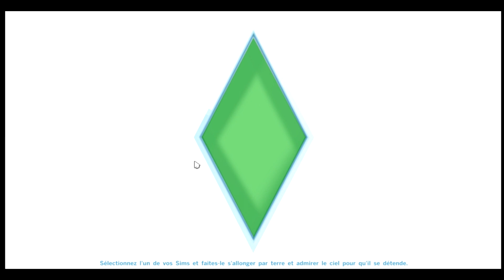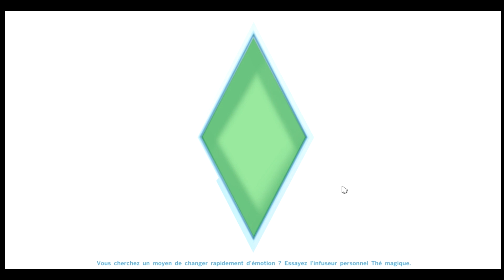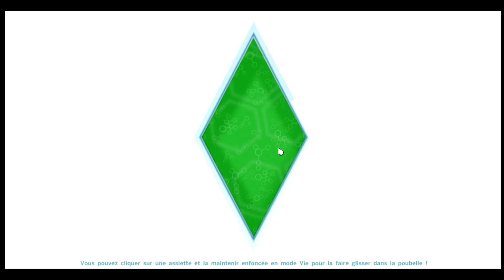Dreams Legacy #06: Moments important! [The Sims 4]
Salut petit sushi! Une question à poser ? Tu y trouveras forcément la réponse sur mon site.

❀Suis-moi... ^-'

Pour rappel, je ne fais pas de wifi avec mes abonnés.

• ACNL - Code Onirique de Sweetie: 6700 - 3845 – 2774
• Mon Code boutique dans La Nouvelle Maison du Style: Z92A05S52